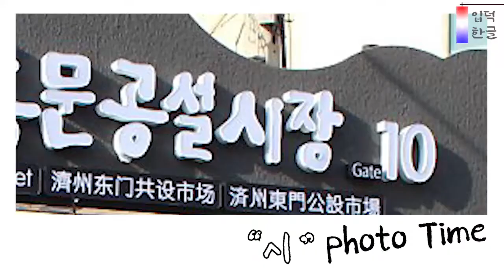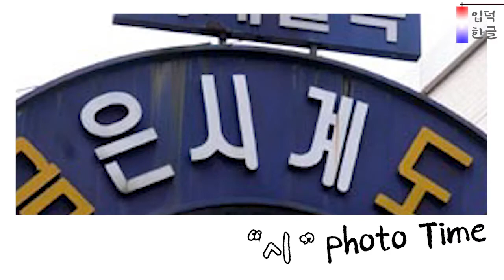방탄소년단(BTS)_작은 것들을 위한 시 제목읽기 "시"